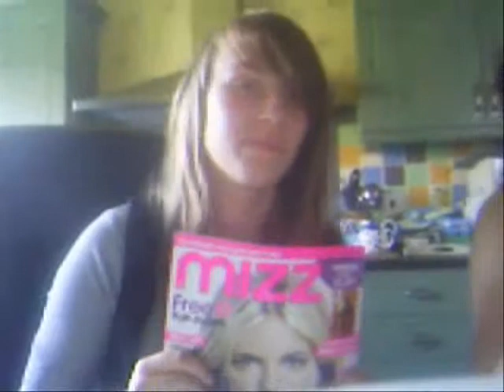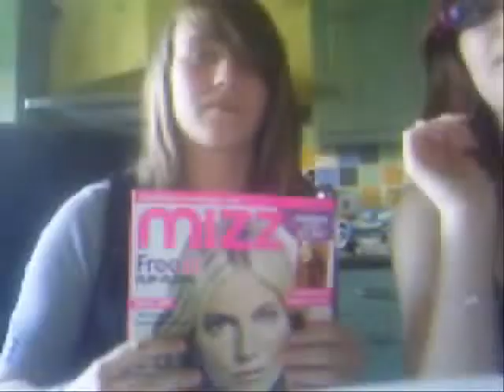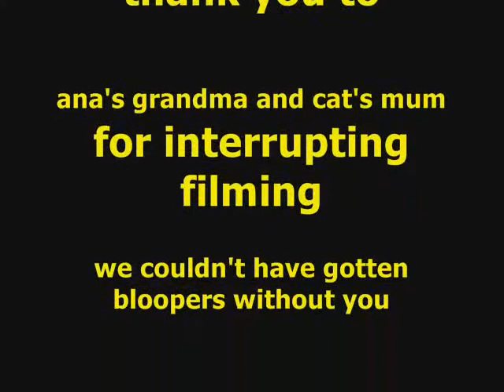the cat and ana show bloopers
yes i was so bored i made this :]
but it's amusing to us so :P